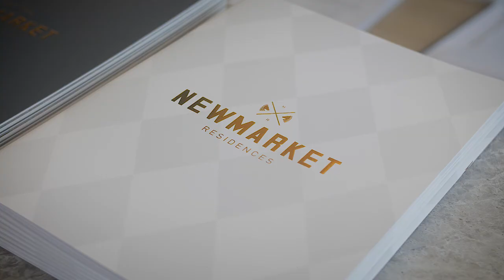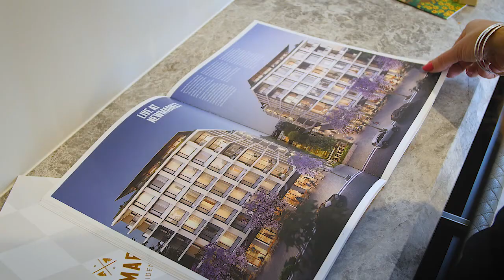Newmarket, Randwick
Newmarket VIP Launch
We had an amazing turn out with buyers lining up to be a part of this historic site. Stage 1 is sold out, stage 2 will be released in November. If you would like to be one of the first to know about the next stage in this master planned community in the heart of the eastern suburbs enquire by calling 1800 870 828